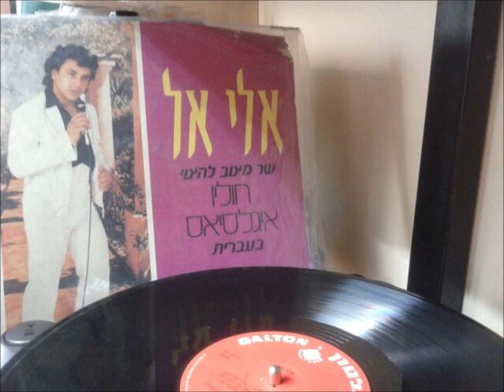אלי אל - אור הליל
מילים בעברית:גניה אזולאי
מתוך התקליט "אלי אל-מיטב להיטי חוליו איגלסיאס"